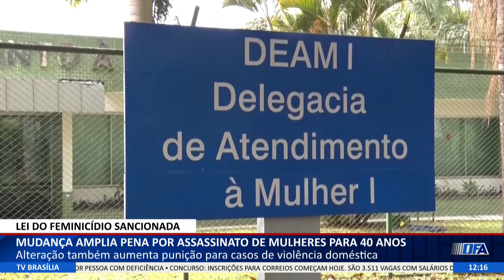DF ALERTA - Mudança amplia pena por assassinato de mulheres para 40 anos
10/10 - Alteração também aumenta punição para casos de violência doméstica.